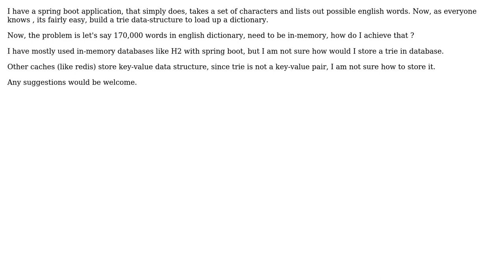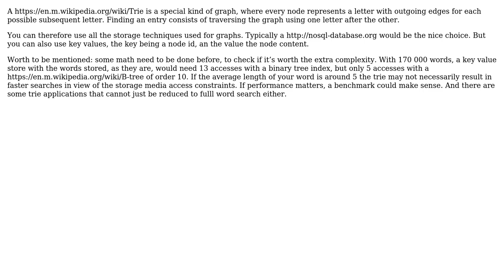Software Engineering: How do I store a trie in memory in a Spring Boot Application?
With thanks & praise to God, and with thanks to the many people who have made this project possible! You are responsible for your own actions.